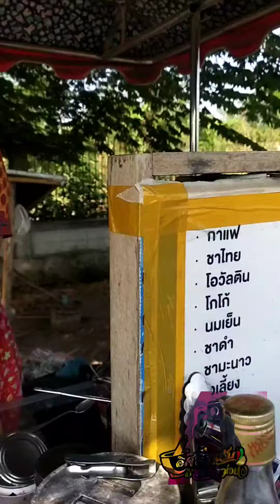กาแฟโบราณ ราชบุรี ร้านลุงกับป้า